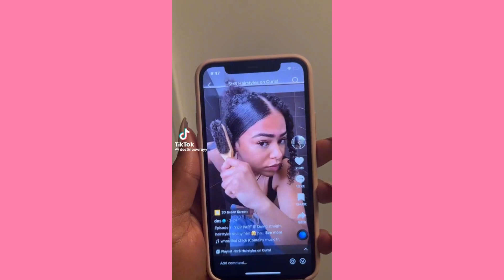No Stylist ~ Cute Tiktok Compilation